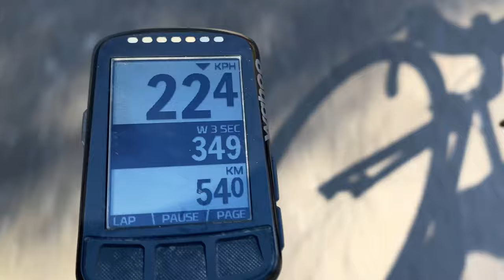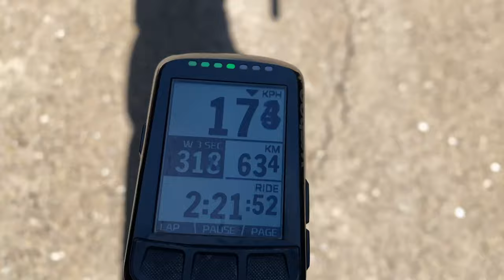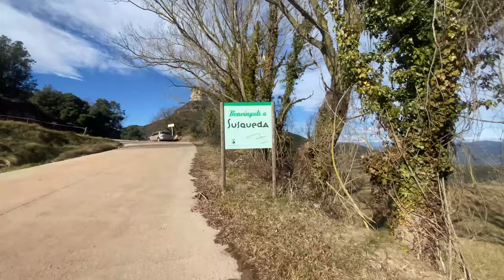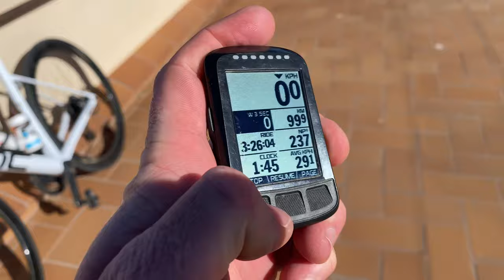Training with Giro d'Italia stage winner, Ben O'Connor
Although Ben and I are originally from opposite sides of Australia, we moved to Girona at around the same time. Ben originally turned pro with Dimension Data in 2016, and since 2017 we've ridden many, many kilometres together. He's probably been my closest training partner, in fact. Last year we spent a week riding through the French and Spanish Pyrenees shortly after lockdown, and a few months after Ben went on to win a brutally tough, 200 kilometer, 5000m stage of the Giro d'Italia.

This year Ben is riding for French team, Ag2R-Citroen, and is currently preparing for a big 2021 season. He's just come back from a pre-season team training camp, followed by a few days of skiing in Andorra before racing kicks off. We went out for a short training ride on our home roads to catch up, enjoying some perfect Girona weather and idyllic Girona roads along the way...

Song: Praise You (Chill Mix) by King Arthur and Michael Meaco.